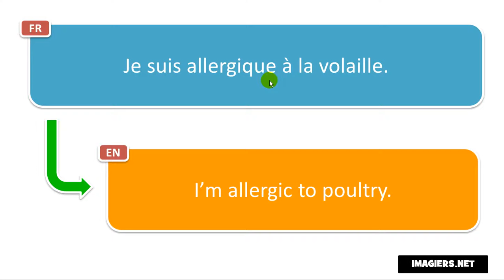French phrase # Je suis allergique à la volaille